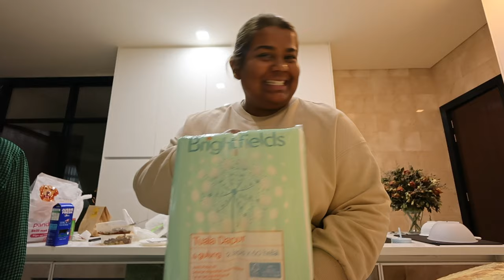Vlogmas Day 10 - Ivan's Birthday & we are making him a birthday basket | Ash Edward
hey guys! today is Ivan's brithdayyyy and we are doing delivery service because he is isolated in the room, heheheh. and we made him a birthday basket!